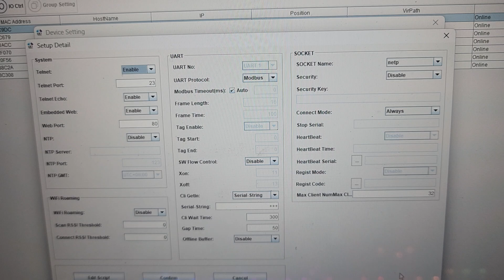HF2211 wifi link ส่งข้อมูลหากัน ส่งข้อมูลเซนเซอร์ STA AP คุยกันผ่าน WIFI ยิงข้อมูล MQTT ทำระบบ IOT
คำอธิบาย: HF2211 wifi link เป็นระบบเครือข่ายไร้สายที่ใช้ส่งข้อมูลระหว่างอุปกรณ์เซ็นเซอร์และอุปกรณ์ควบคุม โดยใช้โปรโตคอล MQTT เพื่อการสื่อสารและการส่งข้อมูลในระบบ Internet of Things (IoT) อีกทั้งยังสามารถทำงานในโหมด Station (STA) หรือ Access Point (AP) ซึ่งช่วยให้สามารถคุยกันผ่าน WiFi ได้อย่างสะดวกสบาย
ตัวอย่างงานในอุตสาหกรรม: การใช้ระบบ HF2211 wifi link ในการส่งข้อมูลจากเซ็นเซอร์ต่างๆ ไปยังศูนย์ควบคุมในโรงงานหรืออาคาร โดยสามารถใช้เพื่อตรวจสอบสภาพแวดล้อม เช่น อุณหภูมิ ความชื้น ระดับน้ำ หรือสถานะอื่นๆ ที่สำคัญในการควบคุมและบริหารจัดการโดยระบบอัตโนมัติ